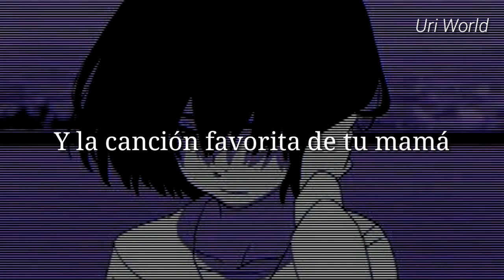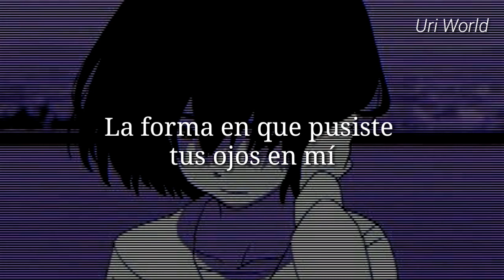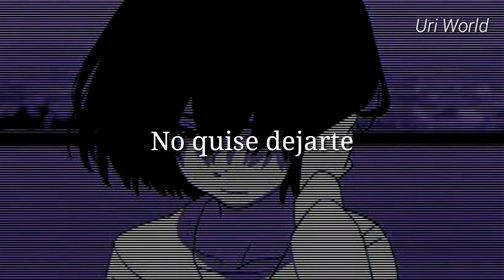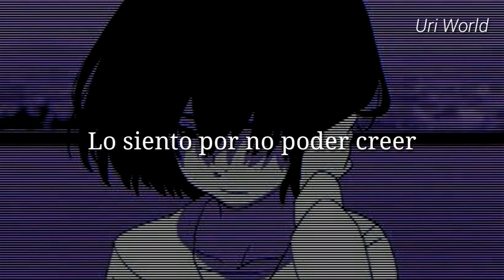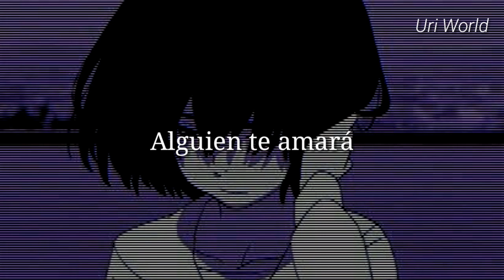Halsey-Slowed Down; Sorry (Sub español)